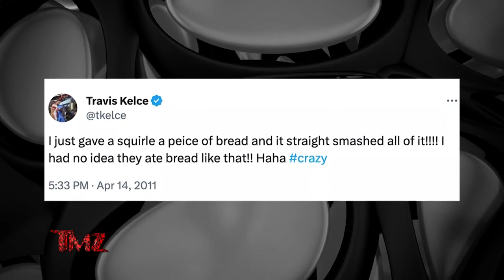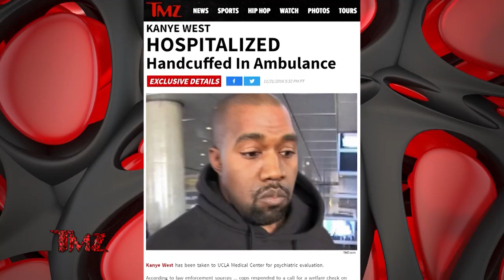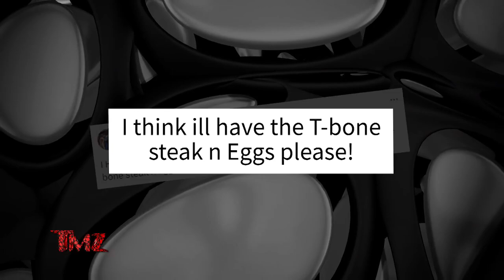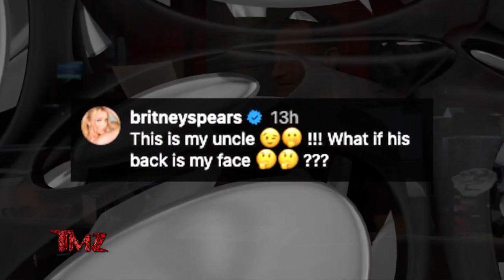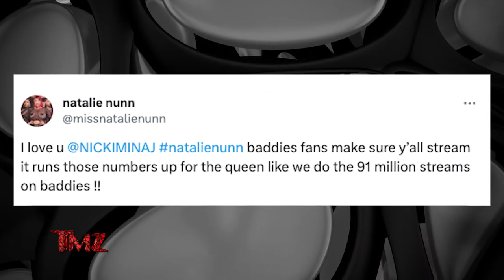Messi Soccer Match Delayed By Brawl, Daryl Hall Sues John Oates | TMZ TV Full Ep - 11/22/23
Lionel Messi soccer match delayed by wild brawl in stands, Daryl Hall sues John Oates in mysterious lawsuit, Kanye West's ex-trainer calls hotel security after Dubai run-in, Ben Affleck pulls out carton of cigarettes while picking up kids